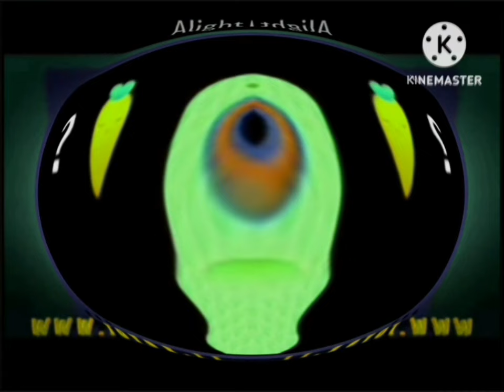الجزرة | طيور الجنة I KILLED + LOW VOICE